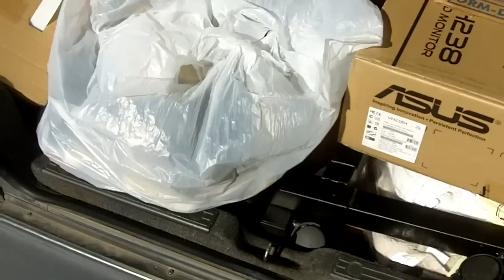Kilplix's Drive To Florida